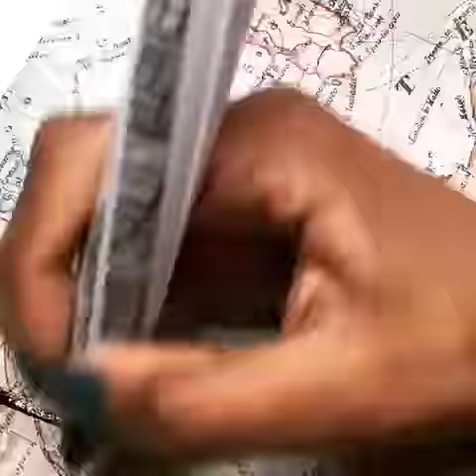Honeymoon Fund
It’s April, which means wedding season is finally upon us! We partnered with a few talented creators to show you how you can use Kassa to create awesome DIY creations that will make your wedding more magical and less expensive! Using Kassa chalk markers, Kassa vinyl transfer tape & Kassa chalkboard sticker roll